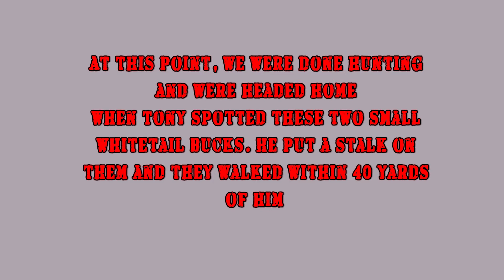Tony's First Whitetail and his First Bow Kill, December 2019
We're mule deer hunters. We are fortunate to live in a state that has both mulies and whitetails. We have hunted our entire lives for mulies and have had no experience with whitetails. My son decided he wanted to try for the late deer hunt on our side of the state, which allowed him to harvest any deer, whitetail or mule deer, with a bow through the 19th of December. We had heard, read, watched on Youtube, and actually saw how whitetails behaved differently than mule deer. Well, we're just grateful that these deer were so curious.
We started out chasing mule deer but gratefully, we saw these guys about 200 yards out and put a stalk on them.